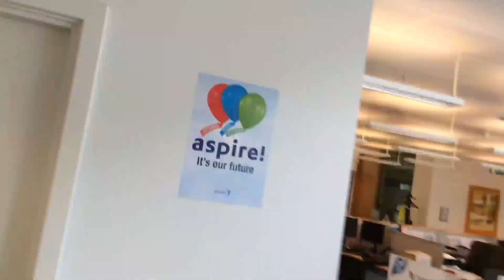Suzanne Baily Editor Showreel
This is my showreel for some of the editing work I have done.